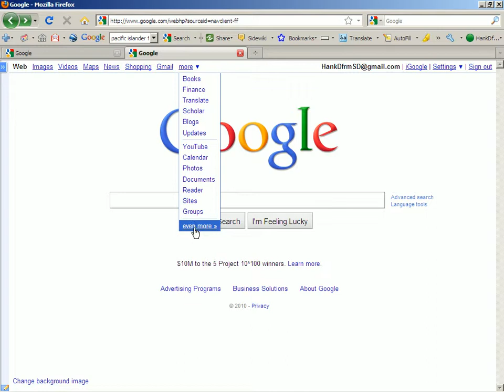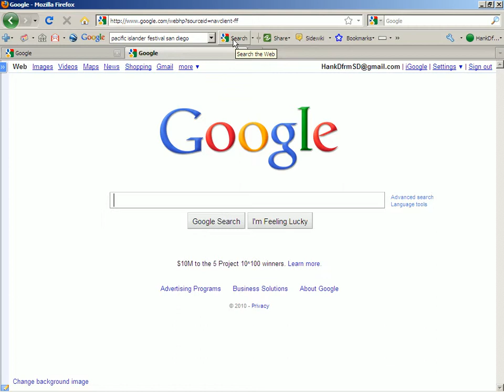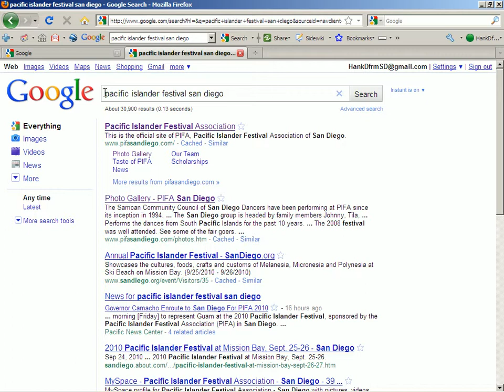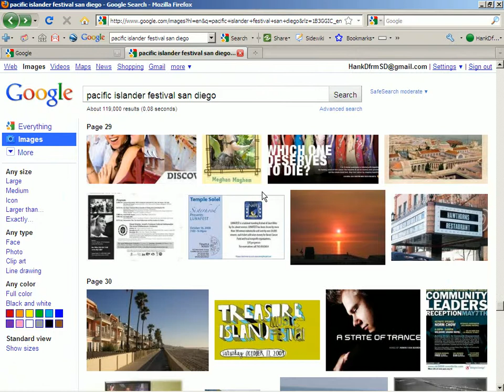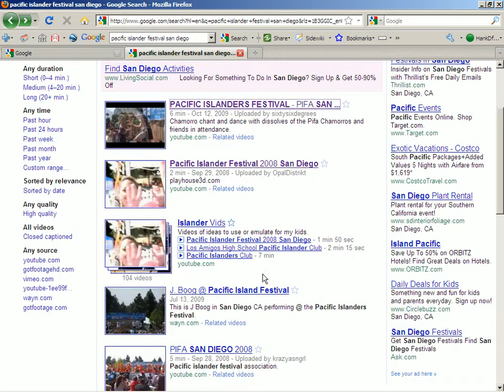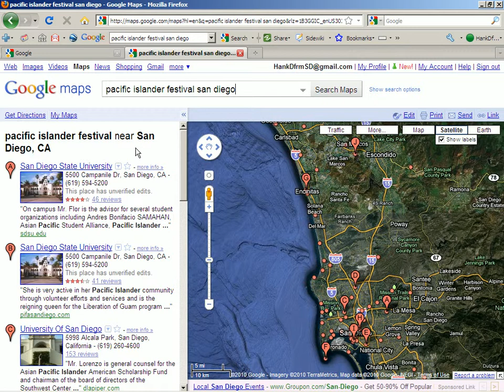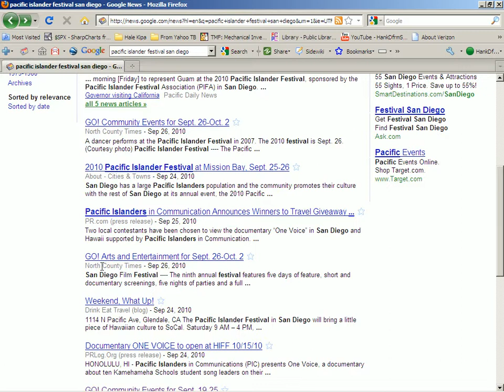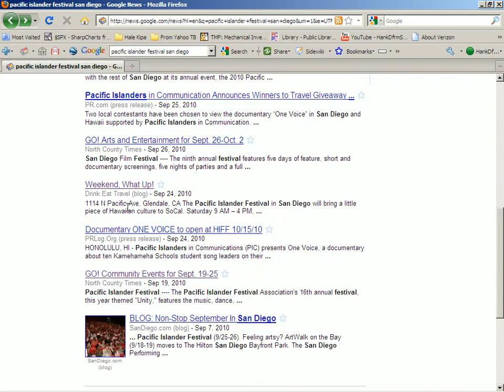Google Search Part 1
Part 1 of Hank Drayton's Mini-Seminar about how to use Google's many varieties of Search.